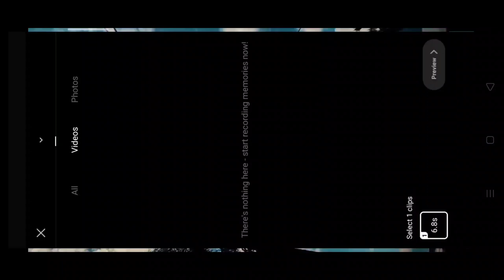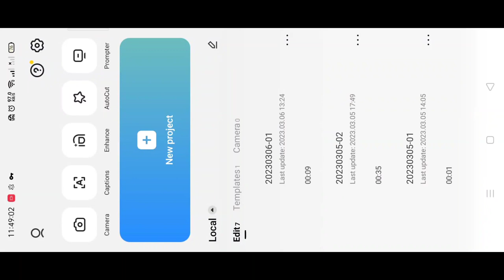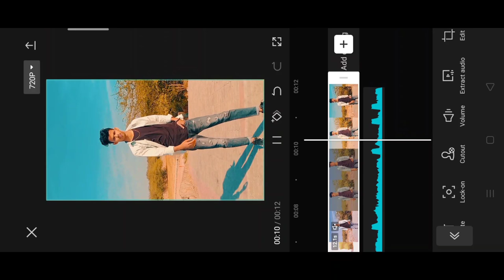Astad man de TRENDING reel video editing 100% viral 🔥 | in just one click| thug love reel video edit